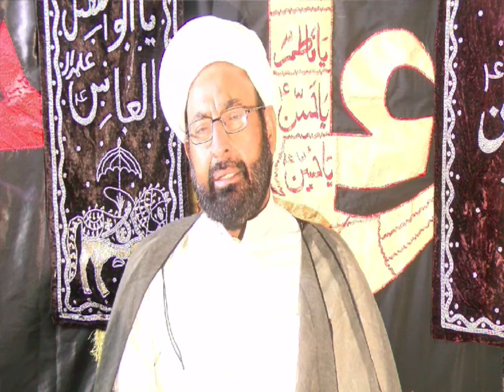Muharram 07 Topic Vilayat | Dr. Sakhawat Hussain Sandralvi